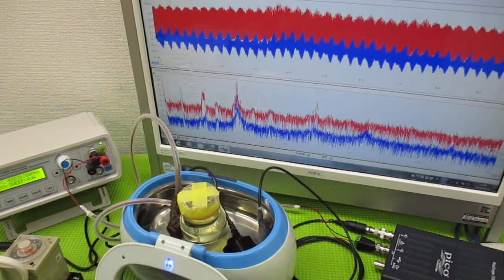超音波と間接容器による、ナノレベルの攪拌技術